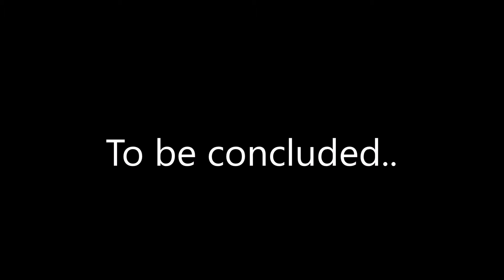GLITCHING TO THE END!! SPRG's Back to Back: Super Mario 64 #14